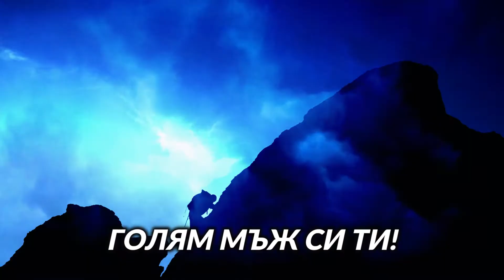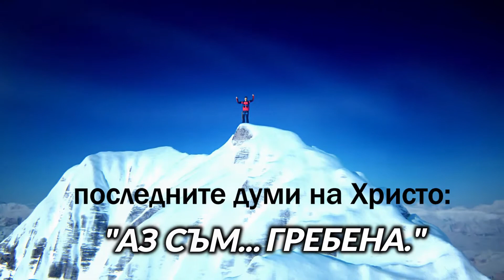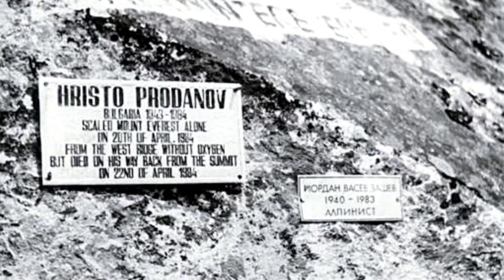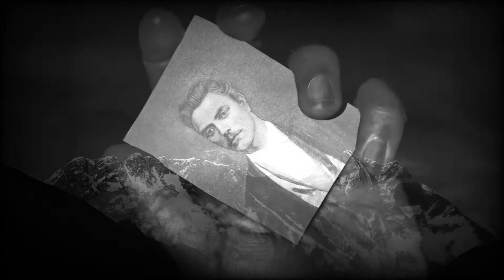ХРИСТО ПРОДАНОВ - "АЗ СЪМ...ГРЕБЕНА"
Представям ви първа част от видеото, което разказва историята на Христо Проданов - велик алпинист от Карлово, първият българин изкачил първенеца на света, връх Еверест, и първият човек изобщо покорил върха от Западния гребен без кислородна бутилка. Във времена, в които личността е мачкана от колектива, той постига истински подвиг на духа. Абонирайте се, за да не пропуснете продължението, което ще излезе много скоро. Заедно ще разберем, възможно ли е Проданов умишлено да е забравил трикольора. Как ще коментираме снимката на Левски, която е носел със себе си по пътя към своята мечта? Харесайте видеото, споделете го в социалните мрежи и се абонирайте за канала, за да насърчите създаването на подобно съдържание. До скоро!